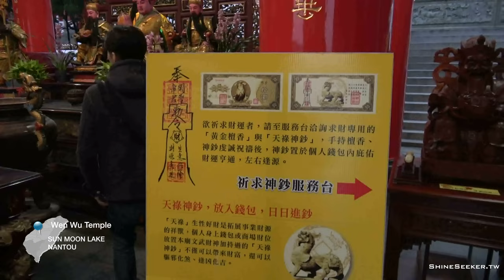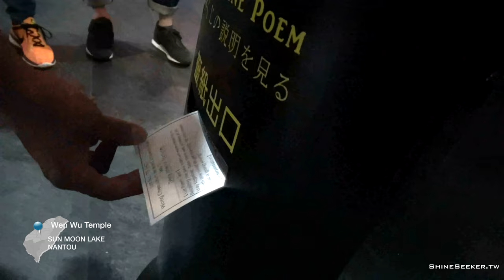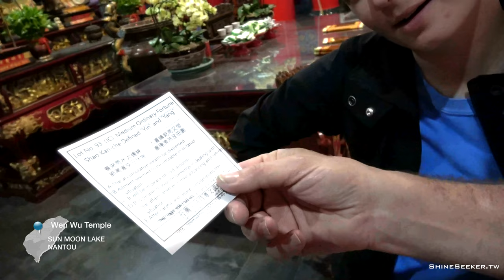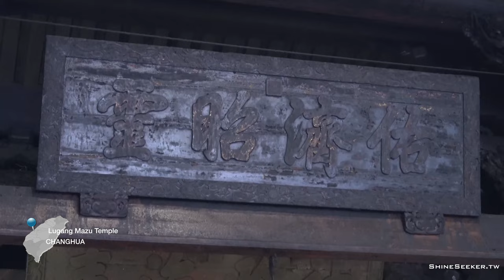Temples | Taipei American School Worldwide Reunion Trip to Taiwan 2018 (Part 5)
This Vlog is about Taipei American School Worldwide Reunion Trip to Taiwan in 2018

Photographer/Editor: Dada Ho
攝影/剪輯： 何智遠